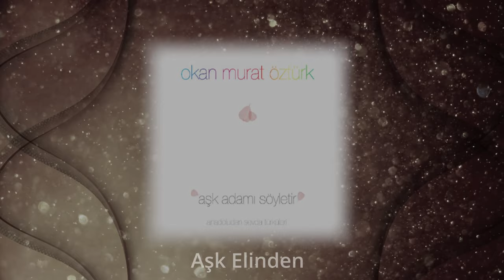Okan Murat Öztürk - Aşk Elinden - (Official Audio Video)